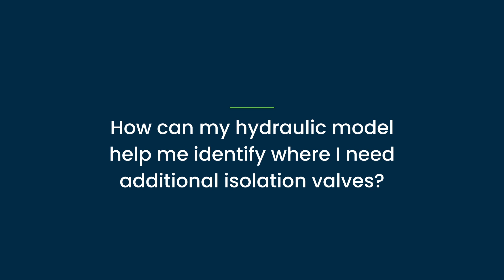Bentley Water and Wastewater - Tom's Tips #3 - Isolation Valves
How many isolation valves does it take to optimize your water distribution system? Bentley expert Tom Walski will tell you. Tune in to learn more.